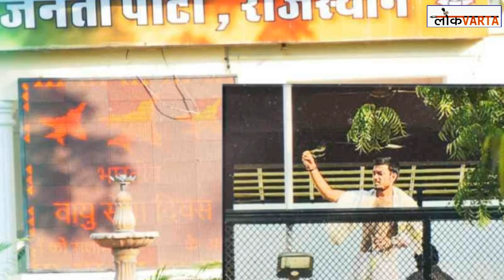कांग्रेस और बीजेपी के लिए टेंशन ना हो जाए बेनीवाल और तिवारी का साथ।